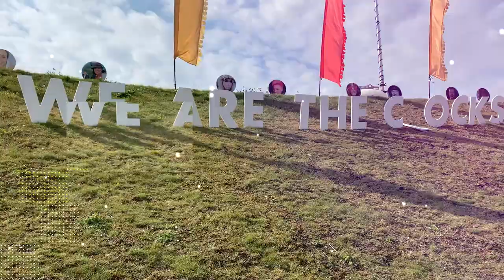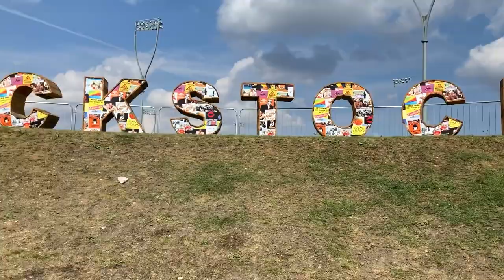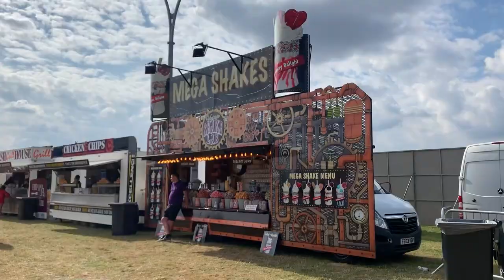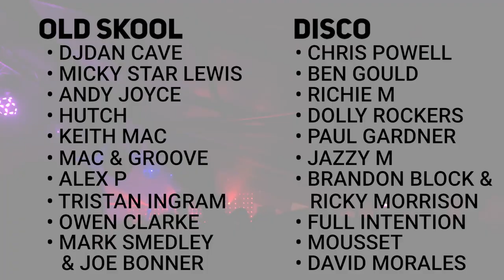CLOCK STOCK 2021/clockwork orange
Euphoric experience happens once a year.The best in house music.
A collection of house music from clock stock 2021

Clock off!!
Clokiest on!!
ITS CLOCK STOCK!!!

Can’t wait for 2022 one